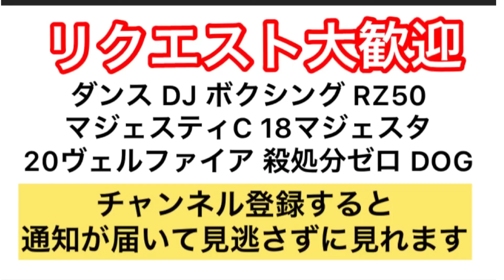【ラジオ】愛犬が散歩中に歩かなくなる理由３選